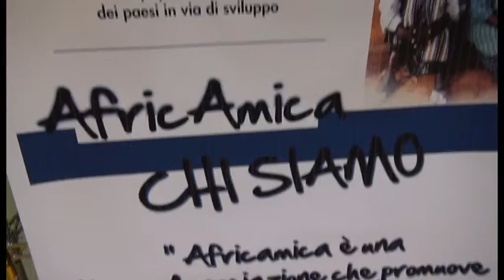Parte da Arezzo un progetto per le partorienti della Sierra Leone